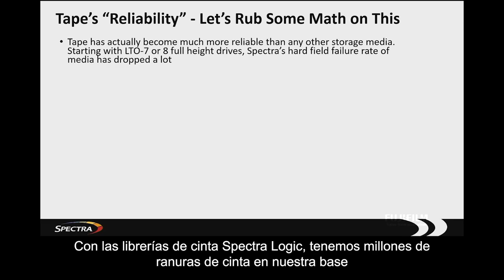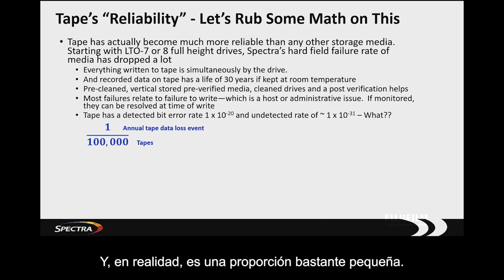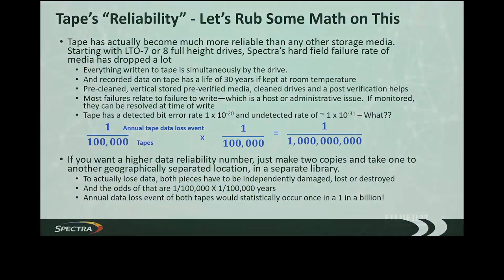Nathan Thompson, de Spectra Logic, "Indicadores de fiabilidad del almacenamiento en cinta"./FUJIFILM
Presenting at Fujifilm’s 12th Annual Global IT Executive Summit was Nathan Thompson of Spectra Logic. Nathan Thompson is chairman of the board and chief executive officer of Spectra Logic. In this segment of his presentation, Nathan shares Spectra’s experience with tape reliability and the remarkable effectiveness of dual copy resulting in a “one in a billion chance” for data loss. To view the full-length version of this video,